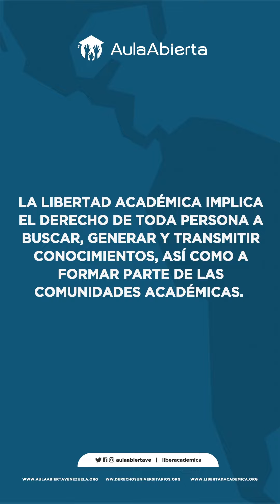Patrones de violación a la Libertad Académica en América Latina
En el video estudiantes universitarios de Nicaragua, Guatemala, Costa Rica, Bolivia y Venezuela comentan sobre varios hechos que demuestran la existencia de patrones que determinan la violación sistemática de la libertad académica, reconocida por como un derecho humano en Las Américas por la CIDH en el documento que recoge los Principios Interamericanos de Libertad Académica y Autonomía Universitaria.